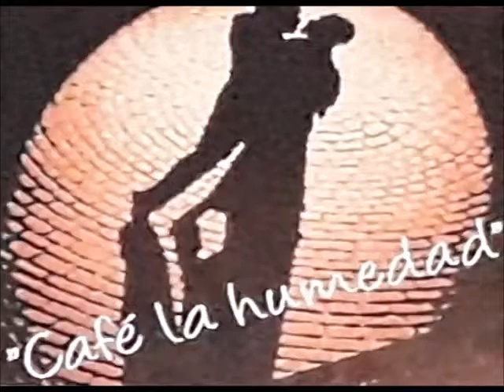Carlos Trucido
ESPACIO CULTURAL CAFÉ LA HUMEDAD